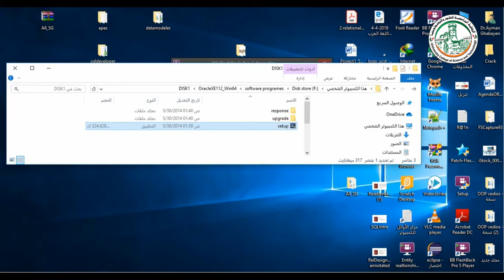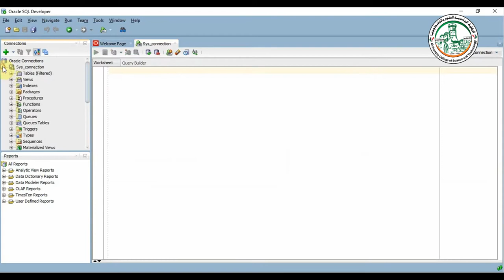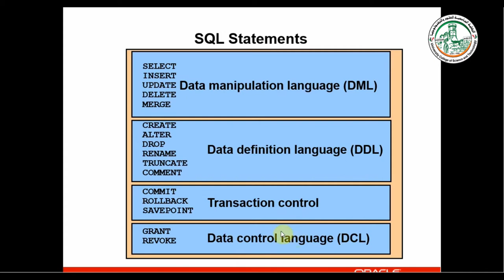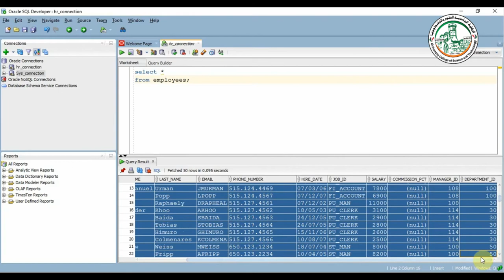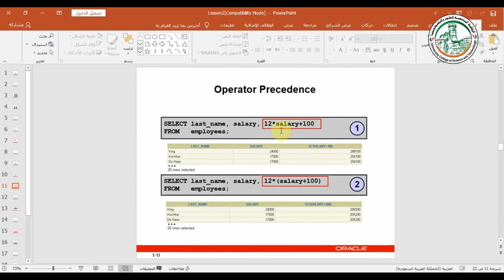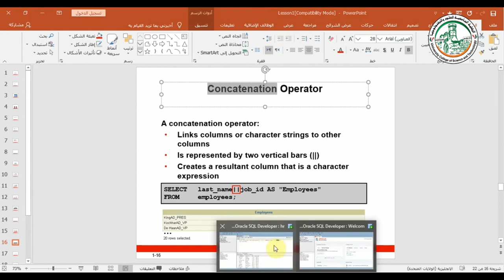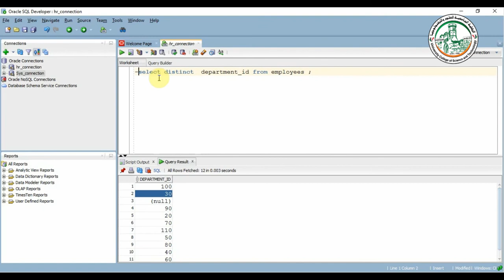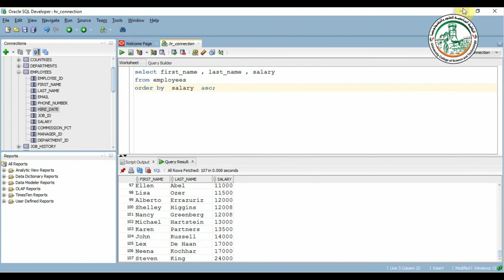01 Retrieving Data Using the SQL SELECT Statement